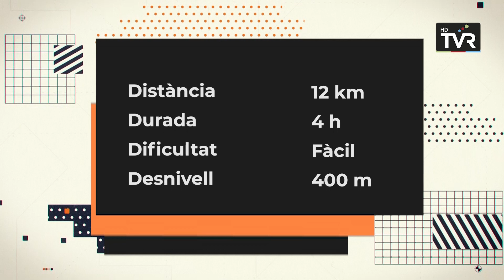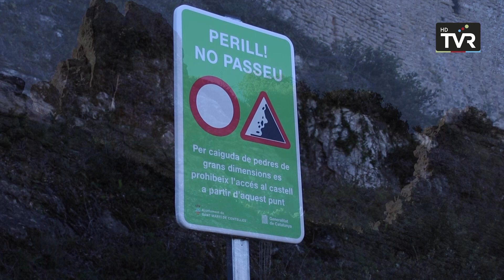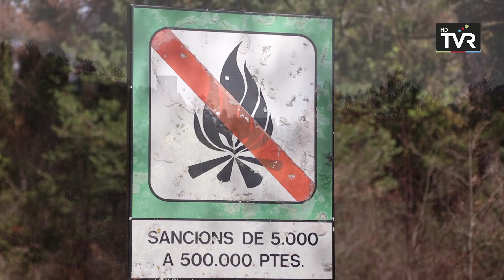CAMINANT PER CATALUNYA - Castells de Centelles i Castellcir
En aquest programa podem veure dos antics castells, el de Centelles i el de Castellcir, també conegut com Castell de la Popa. Sortint de la població de Sant Martí de Centelles a la comarca d'Osona, visitem les restes del castell i seguim cap a la casa de la Rovira de Cerdans. Ja a la comarca del Moianès passem per el Castell de Castellcir on també hi ha un avenc i un pou de glaç en el seu entorn. La Torrassa del Moros i l'església de Sant Andreu ens acosten fins al poble de Castellcir, punt final de la ruta.